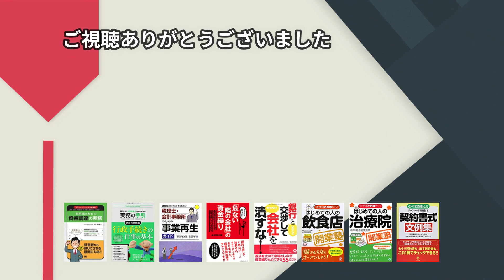借入期間と据置期間の正しい期間設定の判断とは？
【内容】
据置期間（すえおききかん）っていったい何？という
ご質問を頂くことはとても多いです。

普段聞き慣れない言葉ですし、それはどう活用すべきなのか
ということはあまり教えられることがないと思います。

今回は、据置期間とは何か？どのくらい設定すべきか？
について具体的にわかりやすくお伝えします。

そして、借入期間の考え方についてもお伝えします。

最適な借入期間と据置期間の判断にお役立てください。

銀行取引、資金調達についてもっと学びたい方はこちらをご覧ください。
経営者として資金調達力、資金繰り管理力を養いたい経営者の方へ！